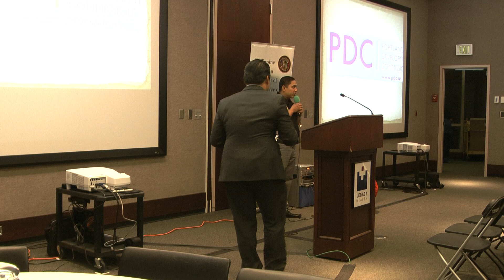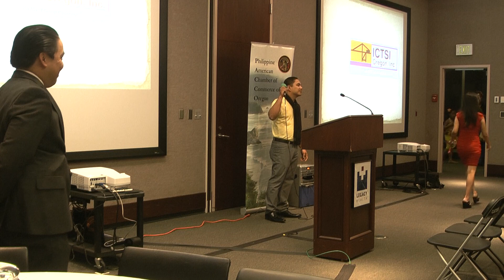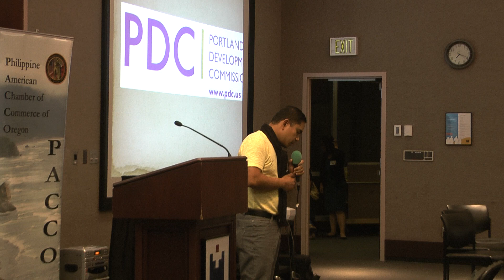Hallelujah- Louie Roa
At the 6th Annual Asian & Pacific Islander Leadership Night, at Legacy Emanuel Medical Center, 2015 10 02.